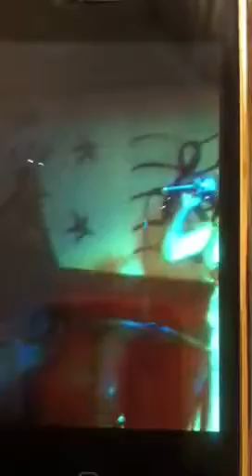Lan oklahoma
Ca si lan